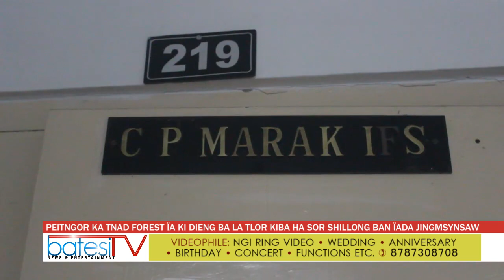PEITNGOR KA TNAD FOREST ÏA KI DIENG BA LA TLOR KIBA HA SOR SHILLONG BAN ÏADA JINGMSYNSAW